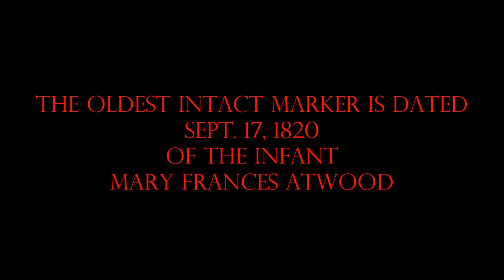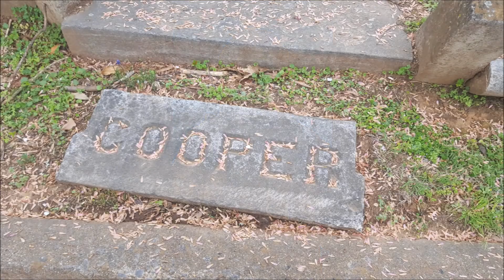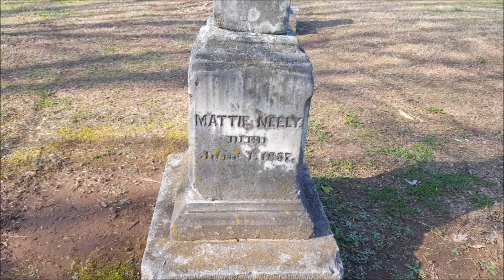Dead Children's Playground / Maple Hill Cemetery | Travel Vlog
I'm exploring the largest and oldest cemetery in Huntsville, Alabama - Maple Hill- but more infamously better known as Dead Children's Playground.